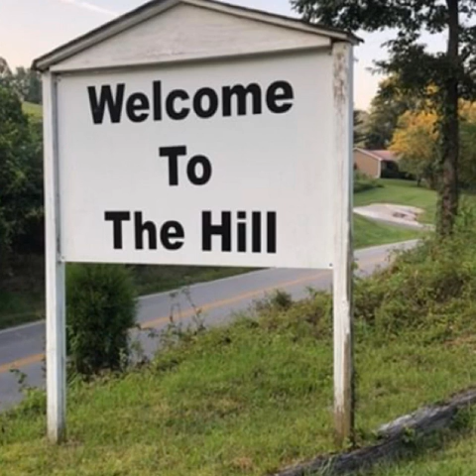There’s been a change in me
Bro John